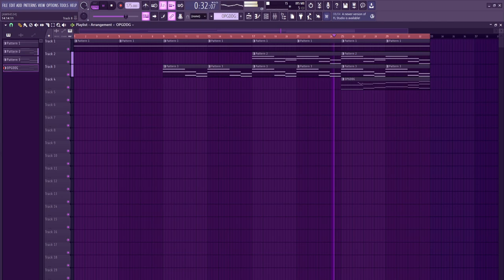me when can't sleep:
its 4 am tired i am tired pls help im need sleep